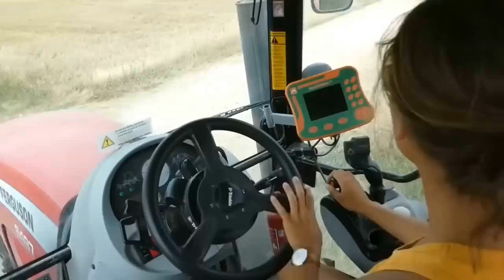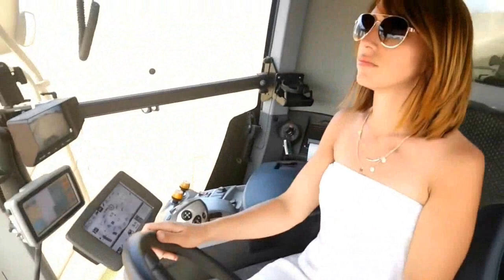Trance Modern Jean Jarre - Magnetik Girl Disco Life Magic remix